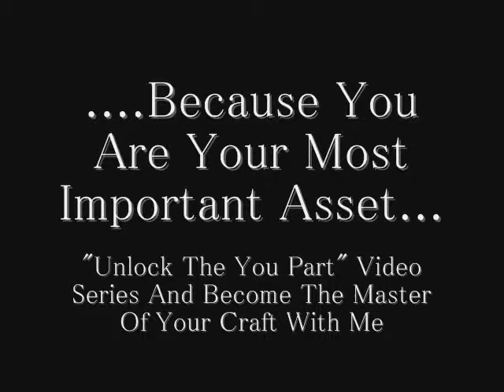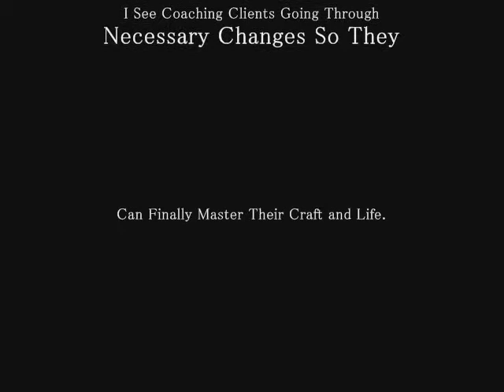Dramatically Increase Your Herbalife Productivity